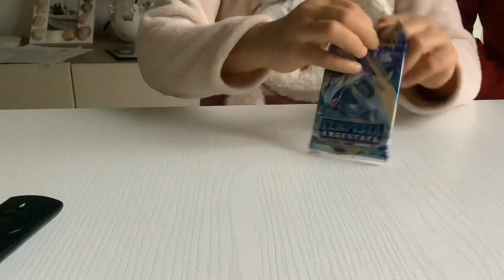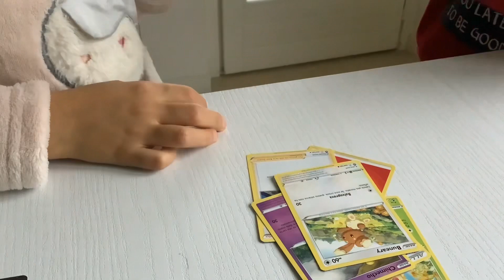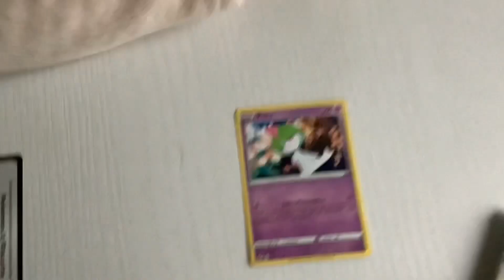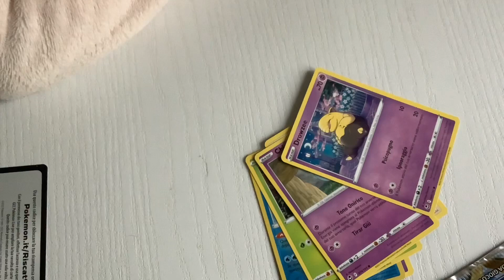Carte Pokémon pacchetto 20.11.2022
Apertura pacchetto Pokémon